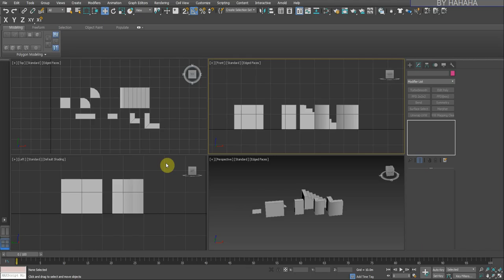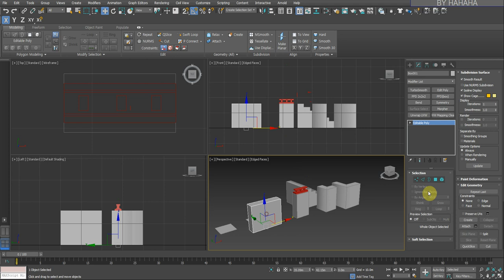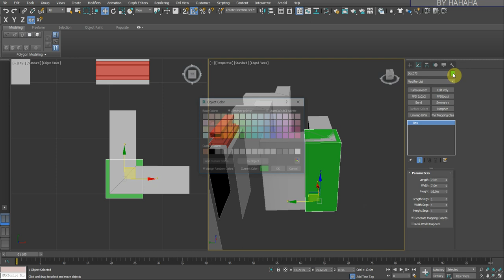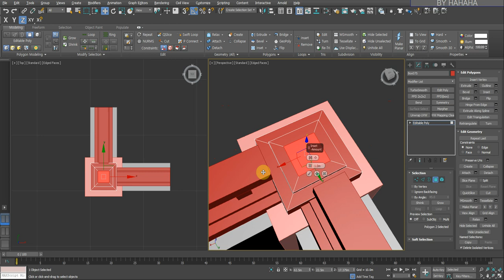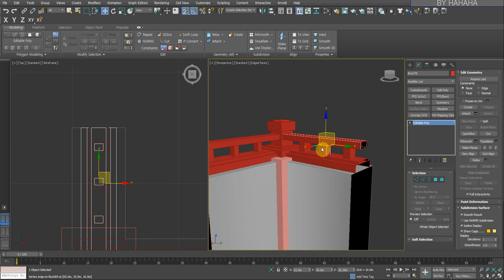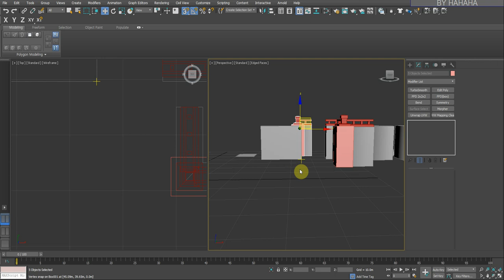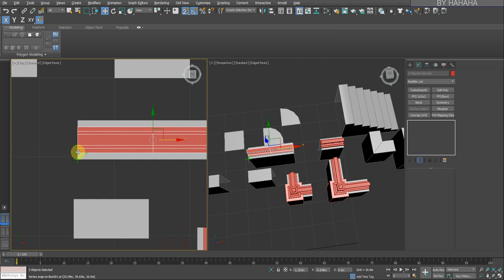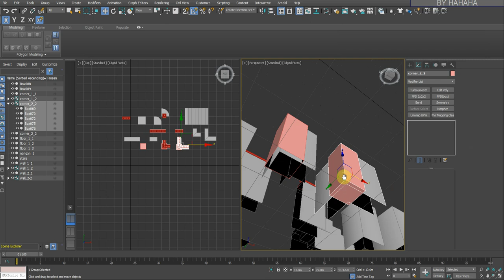[HAHAHA] dummy dungeon modeling in 3ds max_2